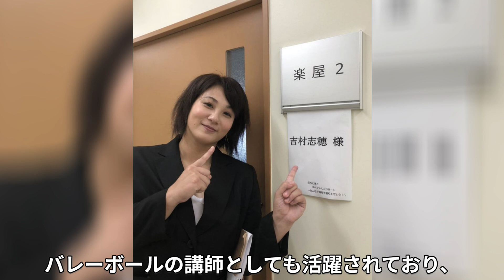【吉村志穂】暴れるE牌から目が離せません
このチャンネルでは様々な美女アスリートをご紹介していきます！！